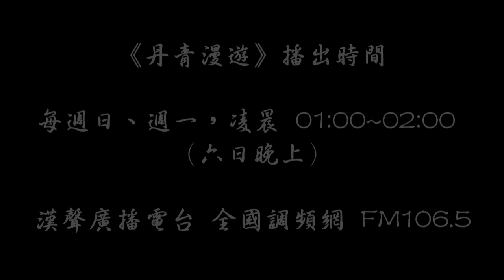20140106阮丹青．丹青漫遊．漢聲廣播電台 全國調頻網 FM106 5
《丹青漫遊》播出時間：

每週日、週一，凌晨 01:00~02:00 （六日晚上）

智慧型手機可搜尋：「Tuneln Radio」